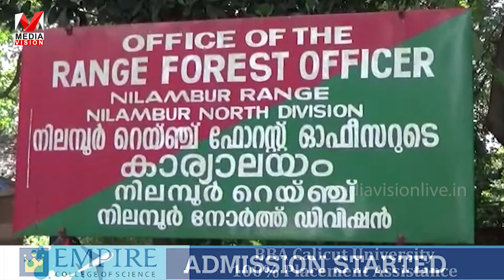മരപ്പട്ടിയെ വേട്ടയാടിയ രണ്ടുപേരെ വനപാലകര്‍ അറസ്റ്റ് ചെയ്തു.